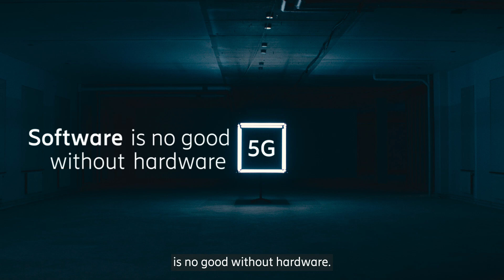More performance. More sustainability. More openness. More automation.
Innovation is everything, and innovation in 5G is nothing without Ericsson innovators. Our comprehensive and future-proof radio portfolio is Open RAN-prepared with 12 new hardware and software solutions. Watch the video to learn more.